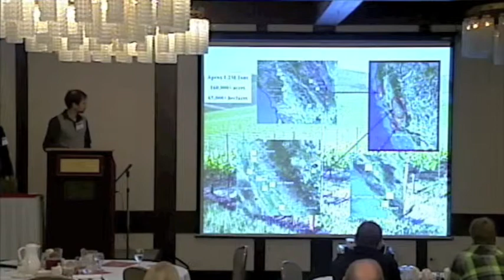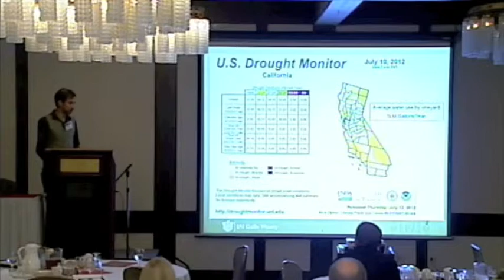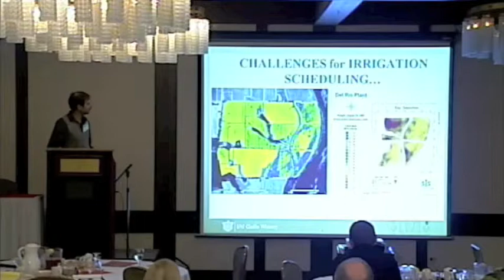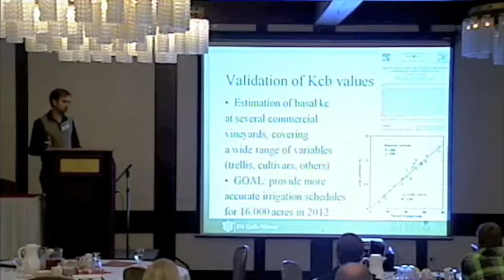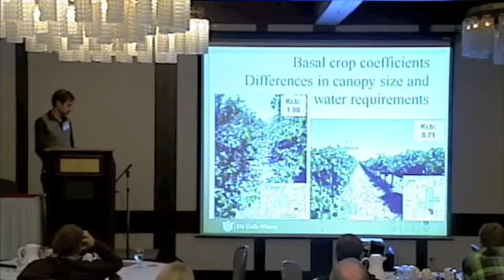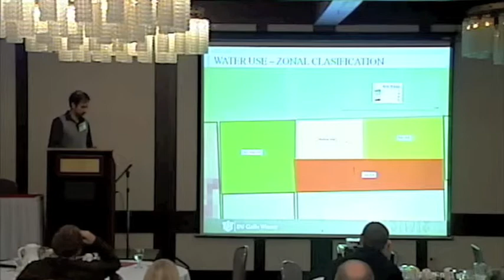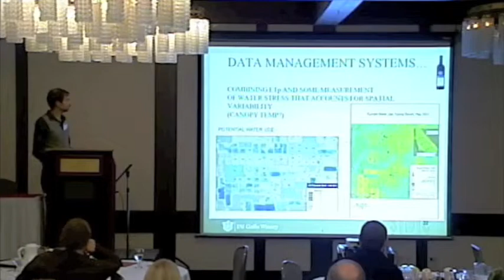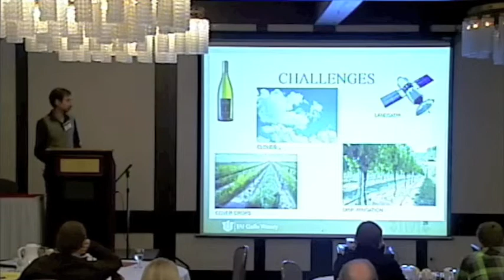Martin Mendez Costabel